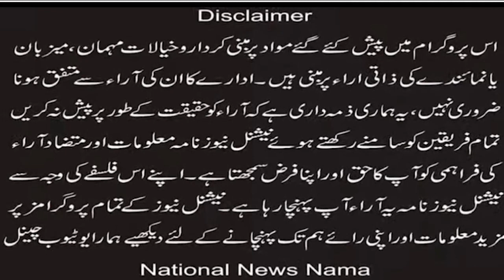Breaking News (National News Nama)